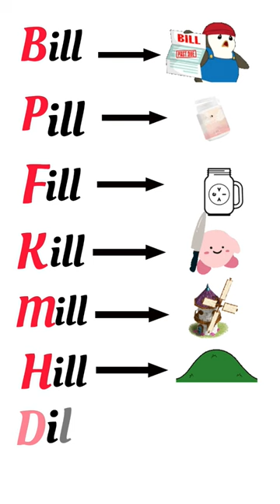ill words in english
In this short video( ill words in English) you will  know some words with ( ill ) in english with picture and American pronunciation